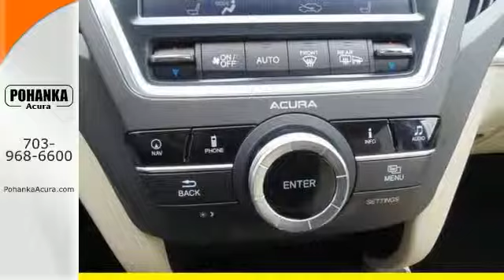2015 Acura MDX Arlington VA Acura Washington-DC, MD AFB005892 - SOLD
Year: 2015
Make: Acura
Model: MDX
Trim: 3.5L Technology Package
Engine: V6
Transmission: 6-Speed Automatic
Color: White
Interior: Parchment
Mileage: 6380
Stock #: AFB005892
VIN: 5FRYD3H48FB005892
Nice SUV! In a class by itself! Your quest for a gently used SUV is over. This handsome-looking 2015 Acura MDX appears to have never been smoked in and is assured to make your nose a happy co-pilot. Neat little gas-saving ride here, folks! No trip is too far, nor will it be too boring! All prices exclude taxes, title, license, and dealer processing fee of $599.00. Published price subject to change without notice to correct errors or omissions or in the event of inventory fluctuations. All features not on all vehicles. Vehicles shown are for illustration purposes only. MPG is based on 2015 EPA mileage ratings. Use for comparison purposes only. Your actual mileage will vary, depending on how you drive and maintain your vehicle, driving conditions, battery pack age/condition (hybrid only), and other factors.

Address:
13911 Lee Jackson Hwy Chantilly VA